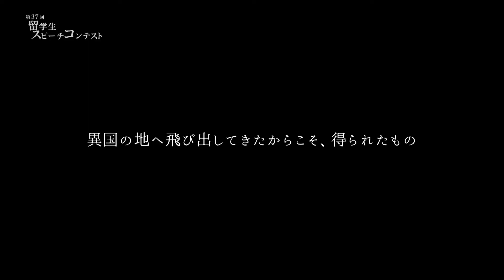【法政大学】第37回 留学生スピーチコンテスト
7月7日（土）、市ケ谷キャンパスボアソナード・ タワー26階スカイホールにて留学生スピーチコンテストが開催さ れました。
4つの国と地域から11人の留学生が出場し、 それぞれの留学生活で感じたことなど、 自由なテーマでスピーチが行われました。